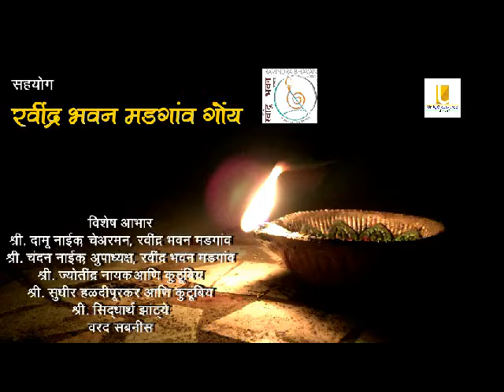Abir Gulal Udhalit Rang | Pralhad Jadhav | Abhyang Sangeet Goa 2015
Produced by Unity Groups India in association with Ravindra Bhavan Margao, 'Abhyang Sangeet Goa 2015' was a wonderful experience for beloved audience of Goa. It was the mesmerizing eventide for everyone who attended this maifil of Indian Classical Music directed by SHUBHANKAR KARANDE. Music was arranged by Adinath Patkar. Shardul Naik played role as an Ex. Producer where as Manish Walvekar was a Production Director.

We are thankful to Mr. Damu Naik, Mr. Chandan Naik, Mr. Jyotendra Nayak, Mr. Siddhartha Zantye, Mr. Praveen Kanvinde, Mr. Varad Sabnis, Mr. Bhagwant Naik, Vivek alias Bipin Kulkarni any many other well wishers and supporters.

Held at Ravindra Bhavan Margao by Fri, 6th Nov. 2015 at 6:00 PM, 'Abhyang Sangeet Goa 2015' was a maifil dedicated to beloved motherland of Goa, India; with the blessings of Lord Manguesh was themed by Shubhankar Karande as it depicts contribution of Goankar Artist to the Indian Classical Music such as Bakibab, Pt. Jitendra Abhisheki, Master Dinanath, Asha Bhosale, Mogubai Kurdikar, Kishoritai Amonkar, Pu La Deshpande and many others.

Copyrights@Shubhankar Karande & All rights are reserved with SK UNITY INDIA MULTI SERVICES  LLP (Unity Groups India)